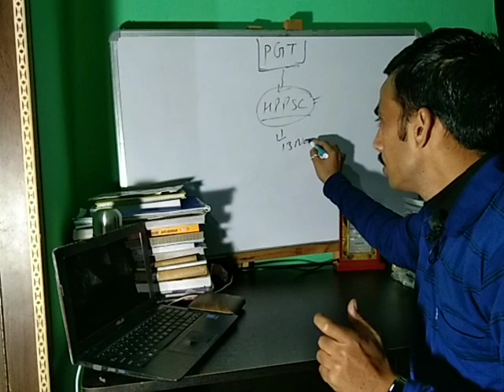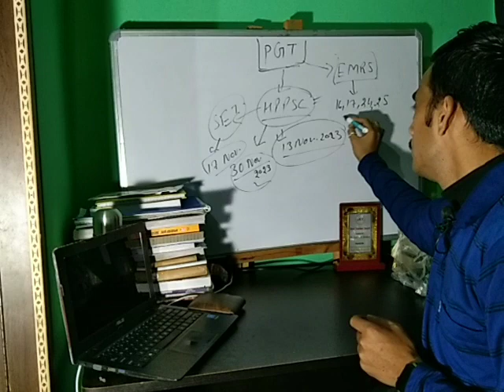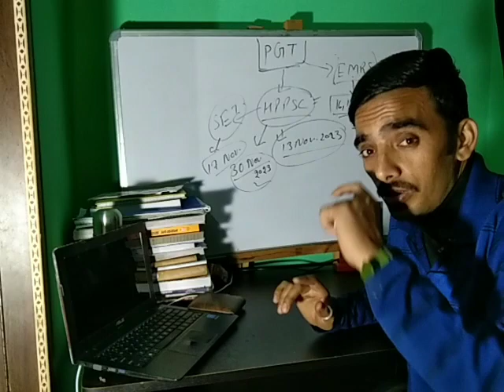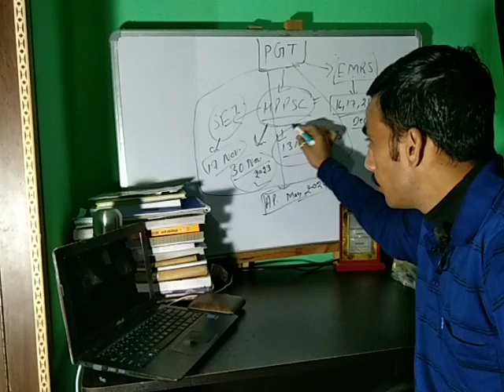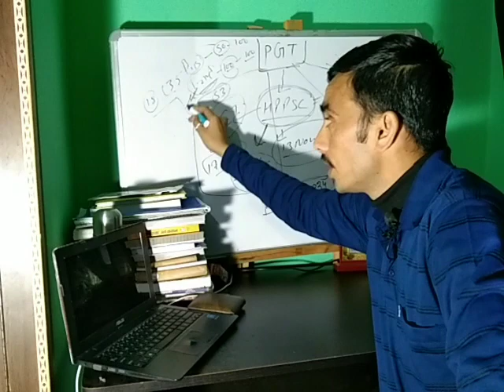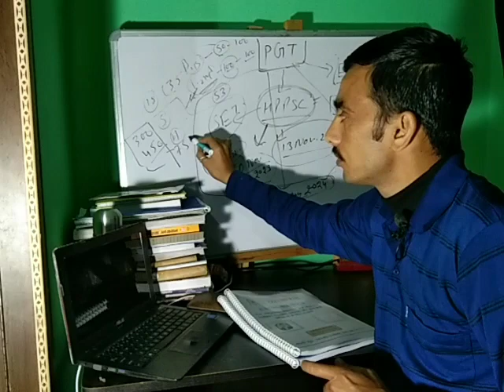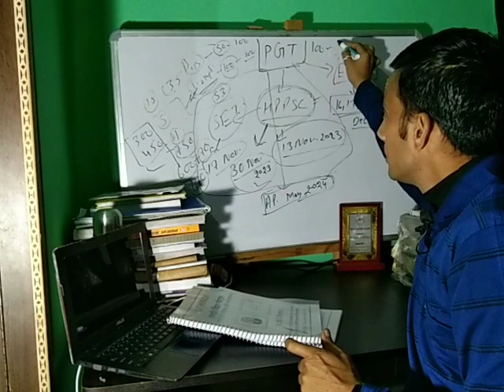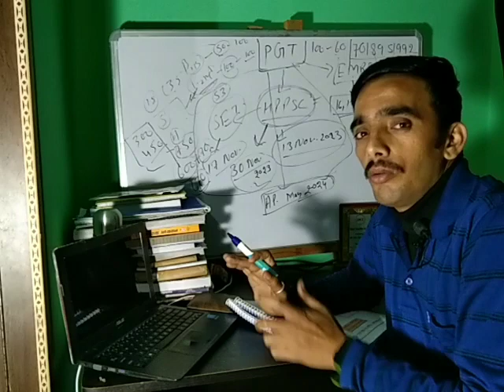HPPSC PGT Exam Date 2023//HPPSC PGT date extended//EMRS Exam Date